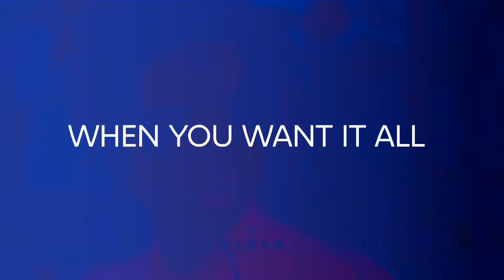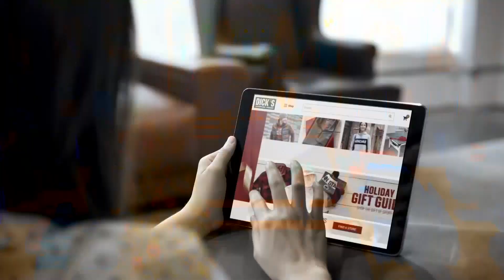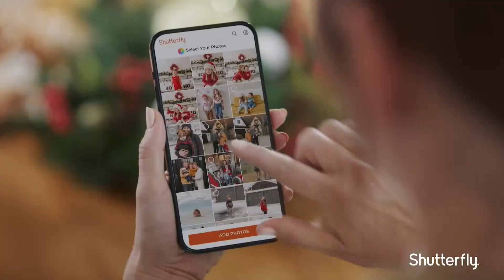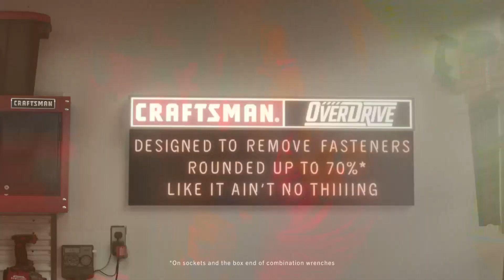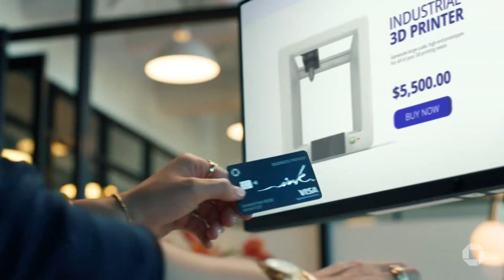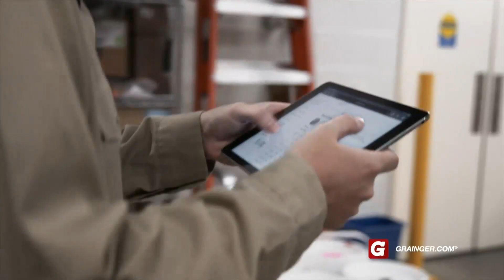Discovery Channel (United States) - Continuity (November 25, 2023)